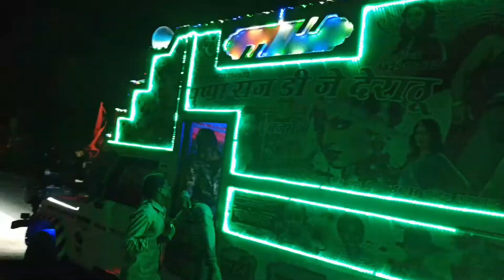जेसीबी और डीजे ने मिलकर धूम मचा दी !! JCB VS Dj Stunt !! 52 Gaj ka Daman !! Haryanvi Song ! JCB 3dx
International Dj Enjoy "

Edit By:- Dj Suresh Palra Ajmer Rajasthan "